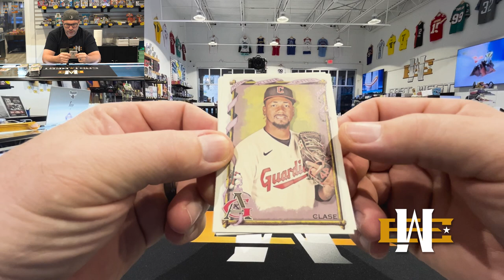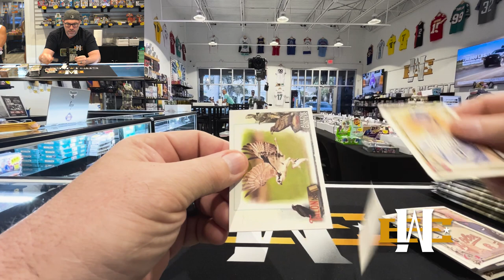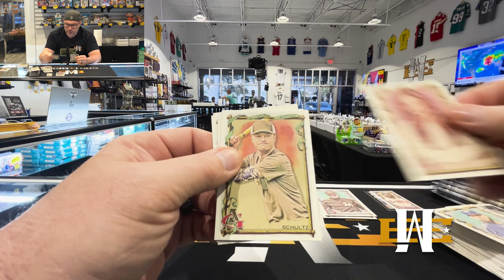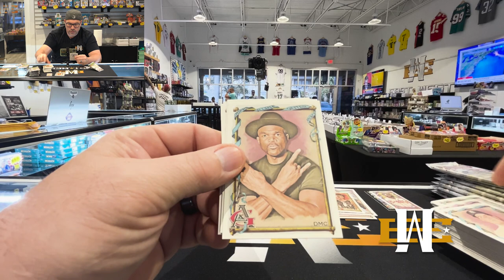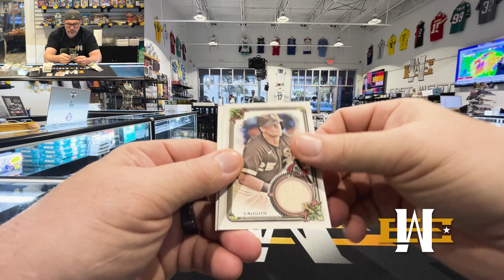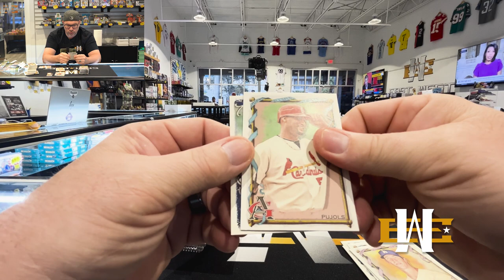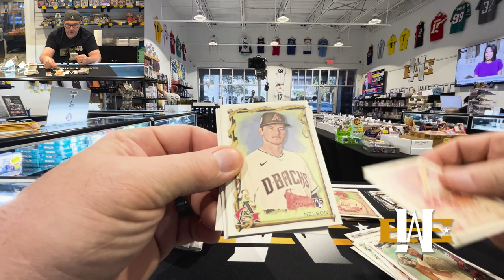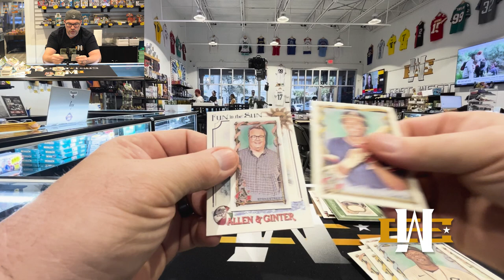2023 Topps Allen & Ginter Baseball Product Review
2023 Topps Allen & Ginter Baseball returns for a 17th year, offering top baseball stars alongside various pop culture figures and key names from other sports.

Falling three per Hobby box, the hits can be relics, on-card autographs, rip cards, book cards, printing plates, cut signatures, or original A&G buybacks.

Per Topps, "Collectors will be surprised by who and what they receive cards of in each pack."